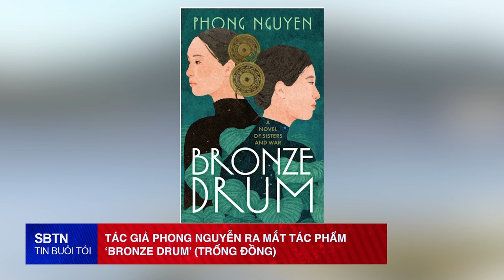TIN TỨC SBTN 10/08/2022